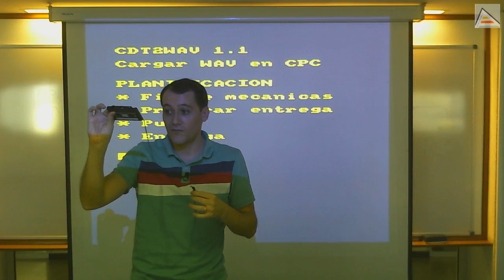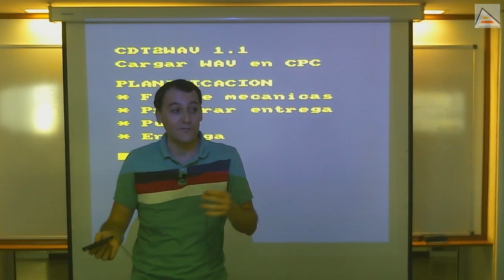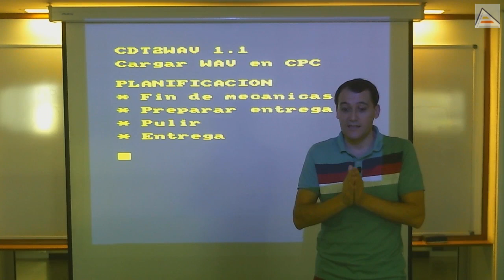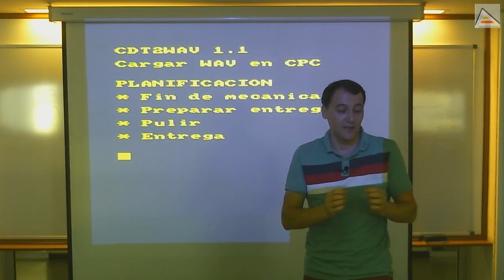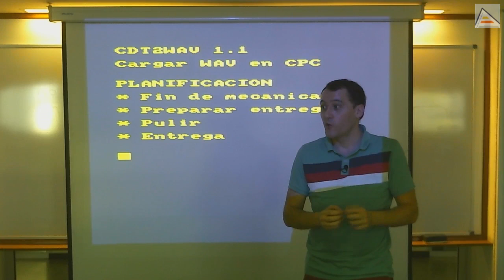CPCRetroDev: Planificando y preparando la entrega [RA_17][Sesión 5]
Planificación, focalización y preparación de la entrega de videojuegos al CPCRetroDev en las últimas 2 semanas de desarrollo
   - Uso del Amstrad CPC real para probar los videojuegos
   - No añadir funcionalidades: aprovechar las ya desarrolladas
   - Más importante pulir que añadir
   - Preparar la entrega con antelación
   - Lo más importante es el producto
   - El producto debe estar centrado en el usuario
   - Realizar diversas entregas para asegurarse de no llegar fuera de tiempo
   - Importancia de la profesionalidad en la creación de productos
   - Focalización: Videojuego, difusión, contenido, usuario final, aspecto estético.